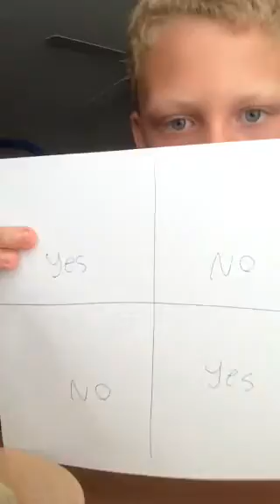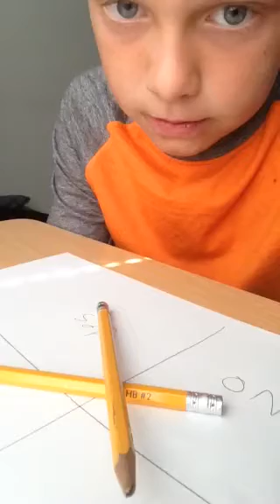Charlie charlie is fake